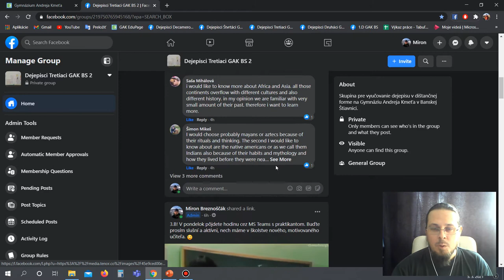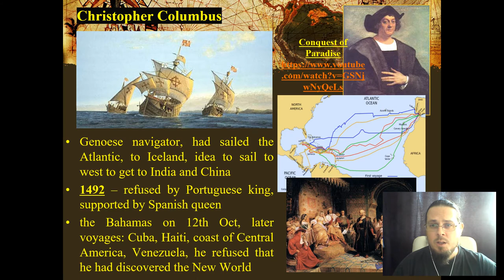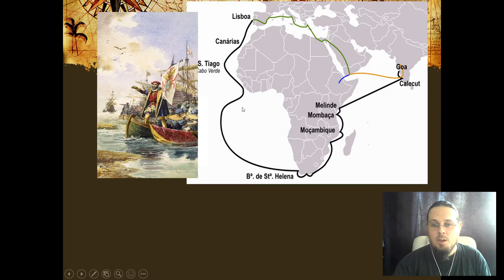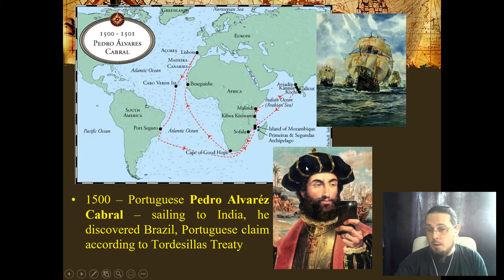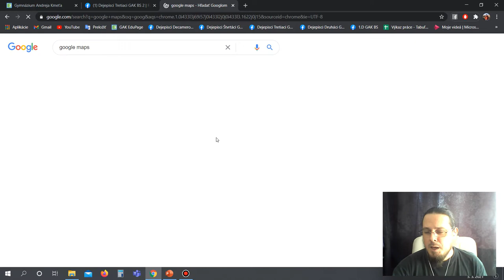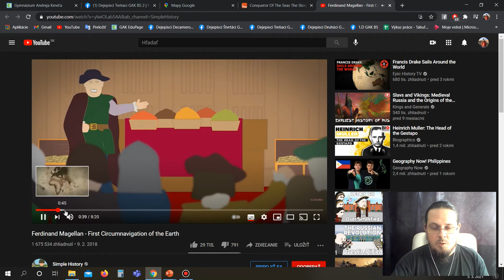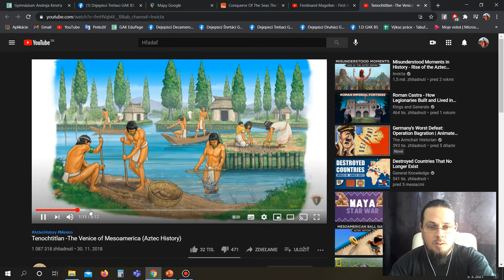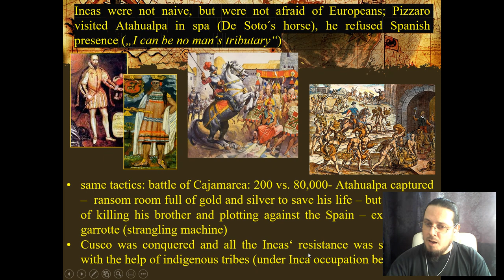Online lesson: Age of Explorations, part 2: Discovery and Conquest of America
Online hodina pre 3. ročník na GAK BS